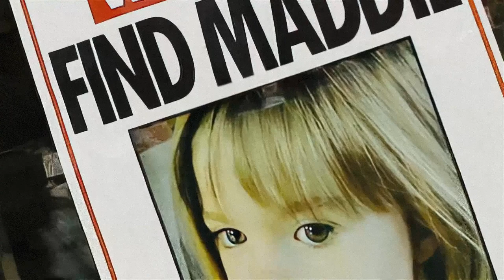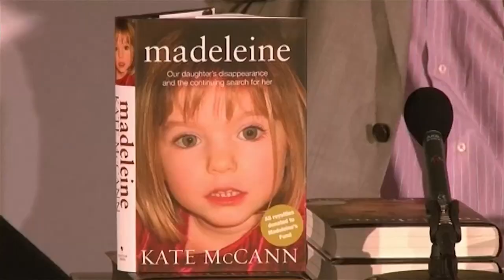The Madeleine McCann Case (Official Trailer)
Coming Soon!

It is every parents worst nightmare. Their daughter, only three years of age, taken from her bed.. with no clue left behind. Seconds turned to minutes, minutes into hours, hours into days… Long after a decade, her fate still remains... unknown.